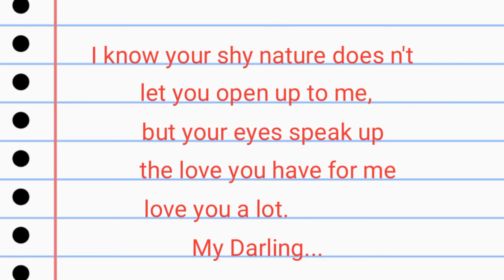How to write love letter in English || Romantic Love line